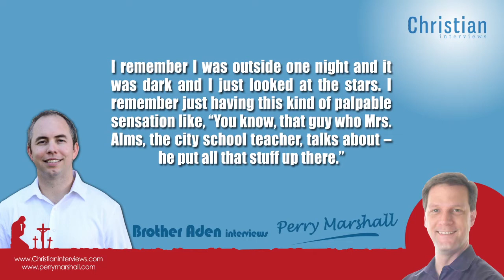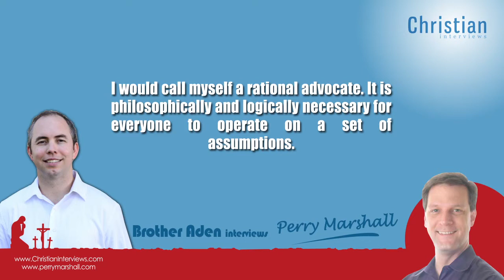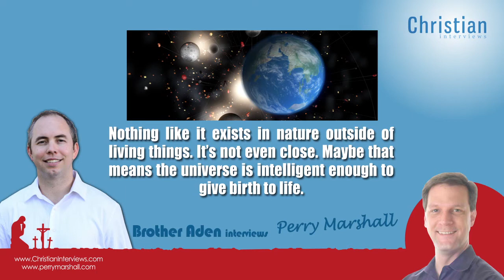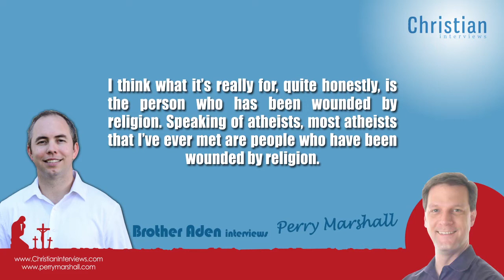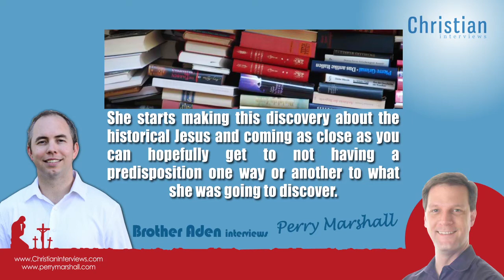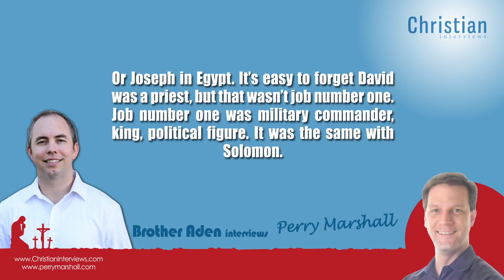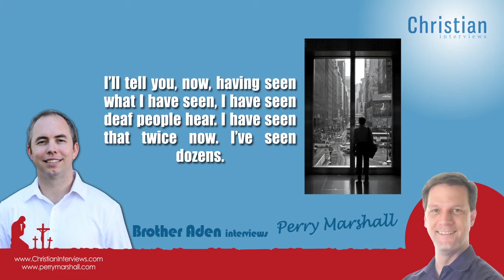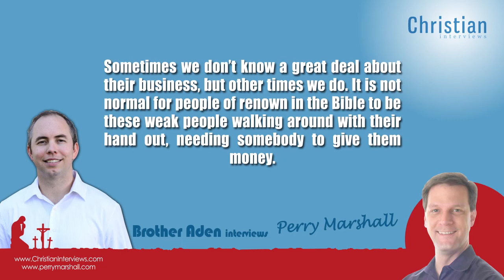Businessman Perry Marshall Interview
Enjoy these old interviews:
Pastor Aden

Perry Marshall is a Christian businessman and author.
Entrepreneur Magazine says, "Perry Marshall is the #1 author and world's most-quoted consultant on Google Advertising. He has helped over 100,000 advertisers save literally billions of dollars in AdWords stupidity tax."

His Chicago company, Perry S. Marshall & Associates, consults both online and brick-and-mortar companies on generating sales leads, web traffic, and maximizing advertising results.
Prior to his consulting career, he helped grow a tech company from $200,000 to $4 million in sales in four years. The firm was sold to a public company in 2001 for $18 million.
Perry Marshall's work is referenced in dozens of influential marketing books.

He's published thousands of articles on sales, marketing and technology, and his works include The Ultimate Guide to Google AdWords (Entrepreneur Press, 3nd Edition 2012), the world's most popular book on Google advertising, 80/20 Sales and Marketing (Entrepreneur Press, 2013) and The Ultimate Guide to Facebook Advertising (Entrepreneur Press, 2011). He is also author of Industrial Ethernet (ISA, 2nd Edition).

He's been featured at conferences in the U.S., Canada, UK, Israel and Australia. He's shared the stage with Zig Ziglar, Brian Tracy, Jay Abraham, Mari Smith, Harvey Mackay and Les Brown. He's consulted in over 300 industries, from computer hardware and software to high-end consulting, from health & fitness to corporate finance.

In this interview you will learn:

• What atheists don't want to hear.

• The importance of being prepared with the word of GOD to answer to all and everything.

• Why people become atheists.

• Why it's important to have an entrepreneurial spirit and why we shouldn't shrink back from it.

- Much more. Listen or read to this interview now, and see what God has for you!